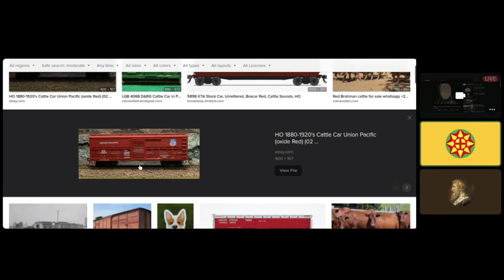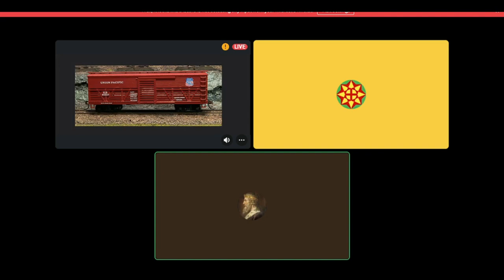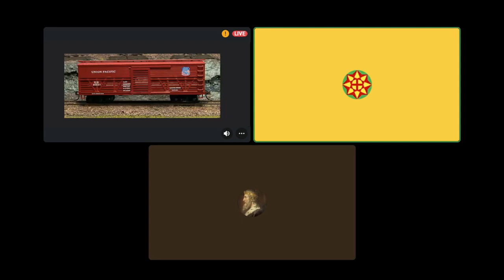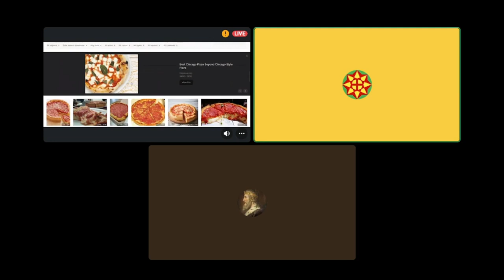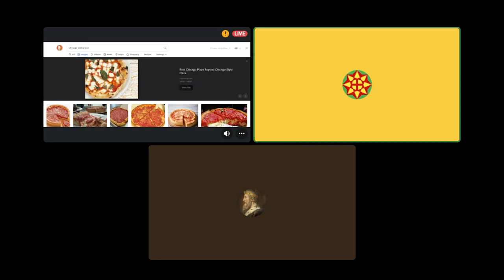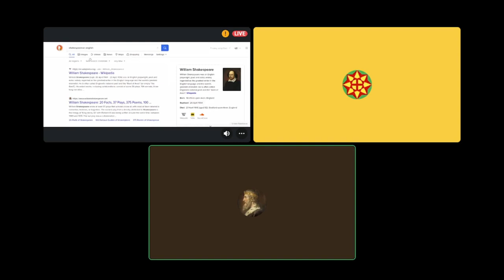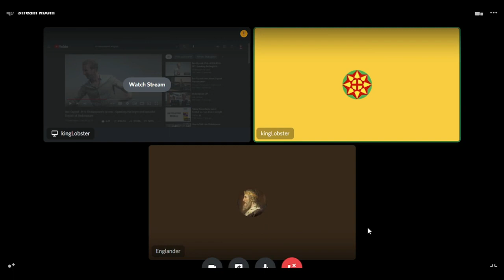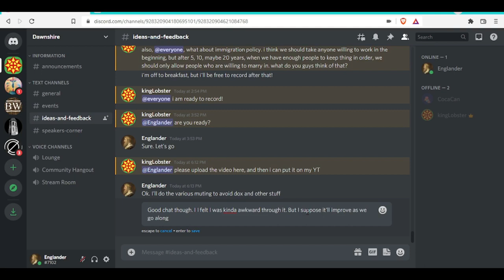TruckCast! a right wing podcast, inspired by the work of Academic Agent, and Carl Benjamin